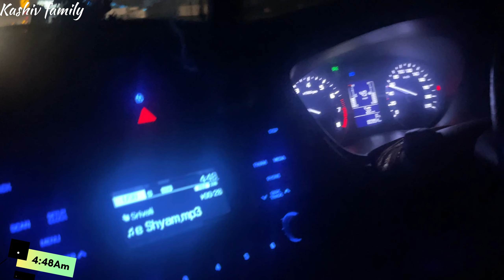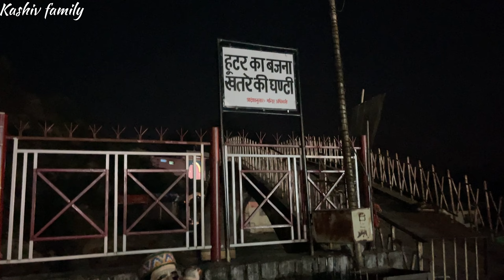Eyes checkup ke lie gye MARANDA Eye Hospital Day-1(Palampur)|| Kashiv Family Vlogs.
Eyes checkup ke lie gye MARANDA Palampur  (kangra)Eye Hospital || The Kashiv Family Vlogs….